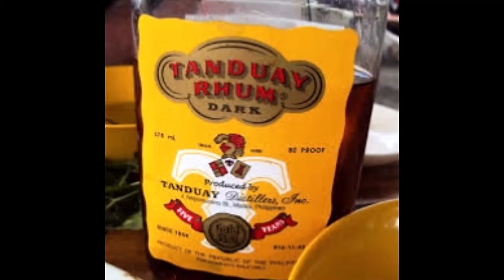memories nalang muna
memories nalang muna...alam kong miss na miss nyo na mag inom, kaya stay at home ireserve nyo muna ang mga pambili sa May 1 LETS ROCK!